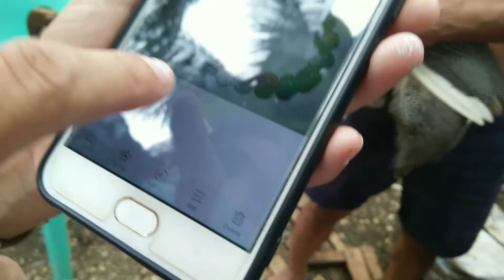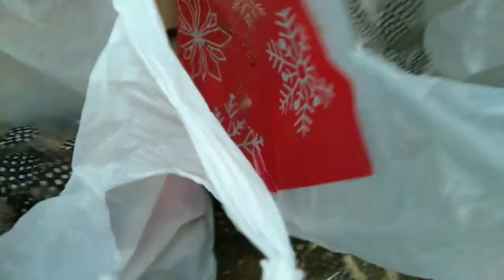GUINEA FOWL FEATHER (BALAHIBO NG GINYA)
First time to discover that feather of guniea fowl can be use for fashion accessories.

This is a video showing paano tanggalan ng balahibo ang ginya. So binibili po ni Ate ung tag isa na balahibo , hindi muna masyado madami kinuha na balahibo para hindi ma trauma sila.